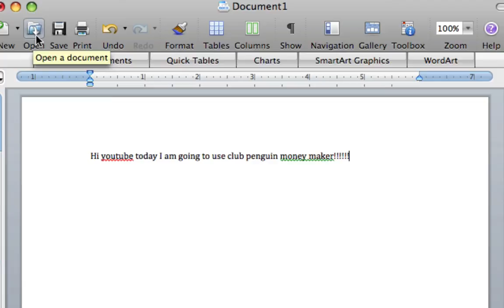Club Penguin MoneyMaker **EDIT**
Again this one is easier to read!